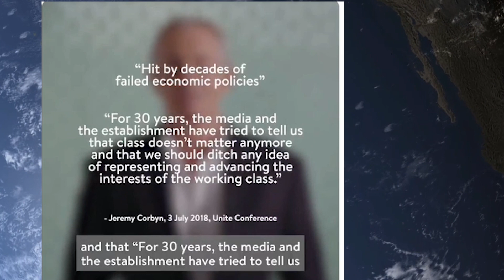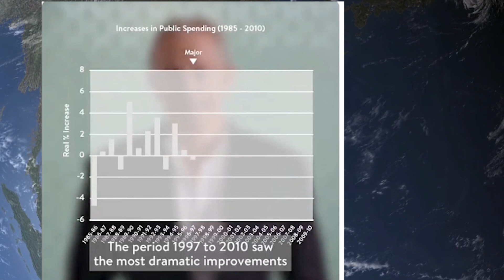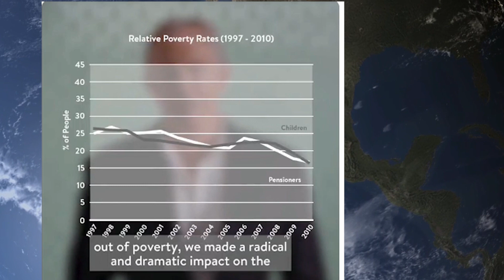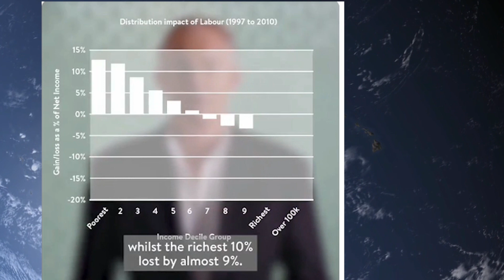S**T Weasel Of The Week Episode 2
the second episode of shit weasel of the week.

to put your nomination in for next weeks shit weasel of the week comment on this video with the Hashtag SWOTW